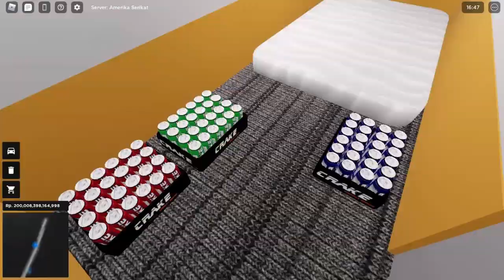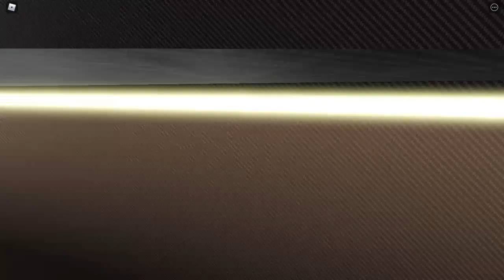Ada Perbedaan Interior Toko Disini | CDID Revamp (Roblox Indonesia)